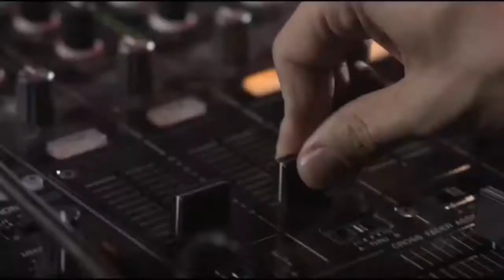TOP TEN: The Best Songs Of Unheilig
This band was formed in 1999 by vocalist Bernd Heinrich Graf (aka 'Der Graf' meaning 'The Count'), vocalist Grant Stevens and guitarrist José Alvarez-Brill. They released their debut album 'Phosphor' in 2001, in a style of Rock & Electronic. Then Graf continued on his own with guest musicians on tour.

After releasing a Christmas album in 2002 named 'Frohes Fest' (Merry Christmas) Unheilig (Unholy) released their next studio album 'Das 2. Gebot' (The 2nd commandment) in 2003. In 2004 they released their next album 'Zelluloid' (Celluloid) and in 2006 'Moderne Zeiten' (modern times), the first album of Unheilig to reach the German Top 100 album charts.

In 2008 Unheilig released their 5th studio album 'Puppenspiel' (Doll Play) which peaked at #13 in the German album charts. The single 'An deiner Seite (By your side)' reached the Top 50 of the German Single Charts. The sound of Unheilig had changed to a more pop rock kinda vibe.

In 2010 the group released their next single 'Geboren um zu leben' ('Born to live') which became their biggest hit and major breakthrough song in Germany. It debuted at #2 and stayed for 20 weeks in the Top 10 and over 100 weeks in the Top 100. It was #4 in the German Single Year-End Charts of 2010. The album 'Große Freiheit' (Great Freedom) was released that same year and peaked at #1 in the German album charts and broke the record for staying the longest on top with 23 non-consecutive weeks. It has been certified 9-times platinum as well. It also peaked at #1 in Austria, where it was certified quadruple platinum. They won the Bundesvision Song Contest in 2010 with 'Unter deiner Flagge' (Under your flag), their next single of the album.

In 2012 Unheilig released their next album 'Lichter der Stadt' (City Lights) which also peaked at #1 in Germany, as well as #1 in Austria and Switzerland. It has been certified nine-time Gold in Germany and double-platinum in Austria. One single of the album called 'So wie du warst' peaked at #2 in the German Single Charts, repeating the best result for the group.

In 2014 the group released their next album 'Gipfelstürmer' (summit conquerors) which also peaked at #1 in Germany and then Graf announced to quit Unheilig and end the project. Although released another final album 'Mensch zu Mensch' (Human to human) in 2016 which again peaked at #1 in the German album charts.

Here now I present to you MyFavoriteSongs of Unheilig, hope you enjoy! What are your favorites? Write in the comments and discuss this ranking but please keep it civil. Thank you!

If you like Unheilig please go to their websites, buy and stream their songs: